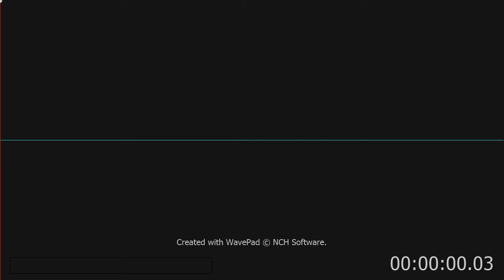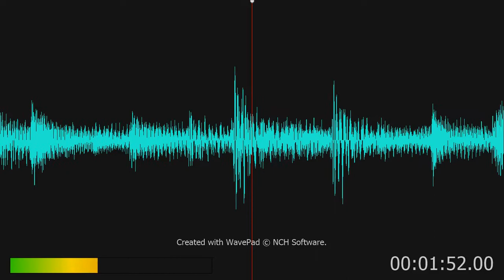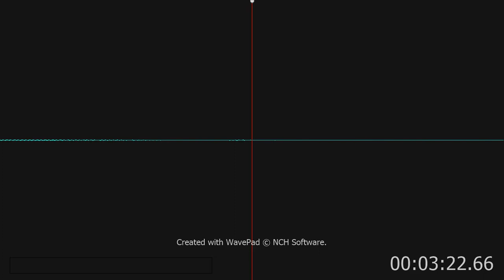Fire And Rain - James Taylor with lyrics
My first video here, on YouTube. Enjoy watching!!!